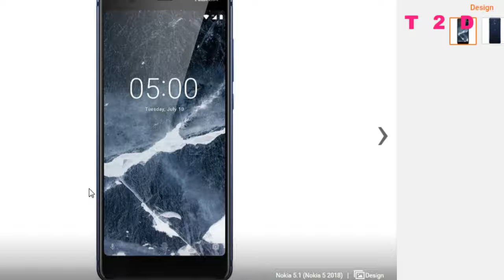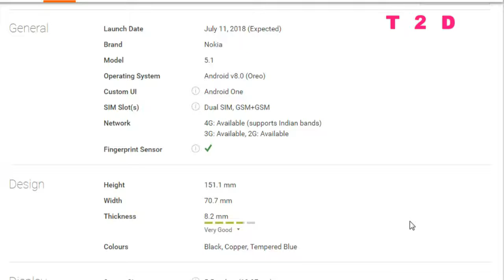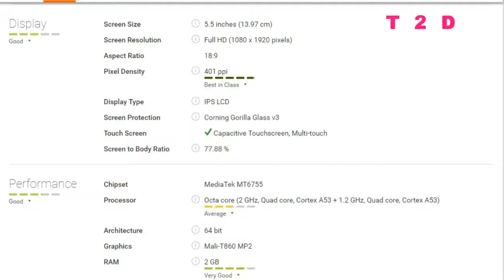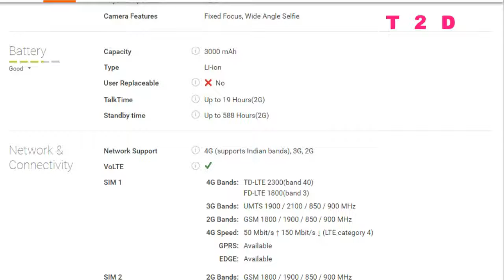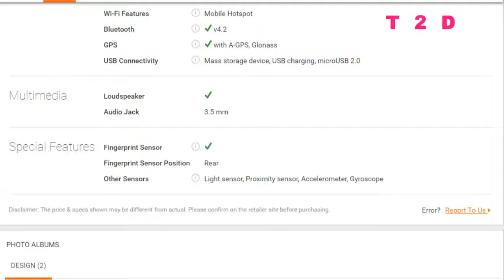Nokia 5.1 mobile full specification | T2D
Nokia5 1 mobile full specification | T2D